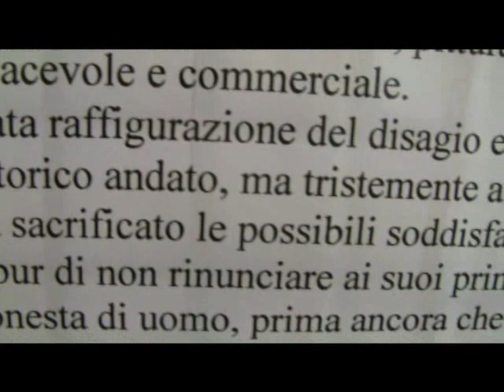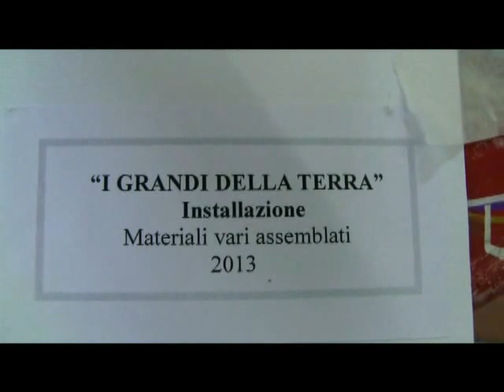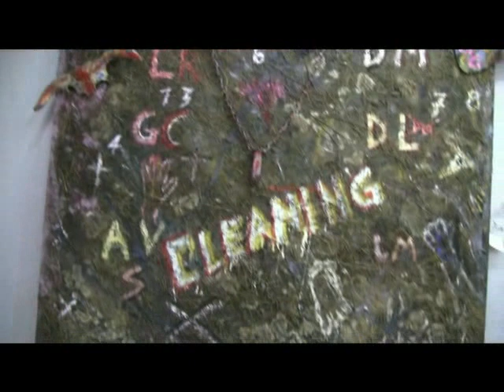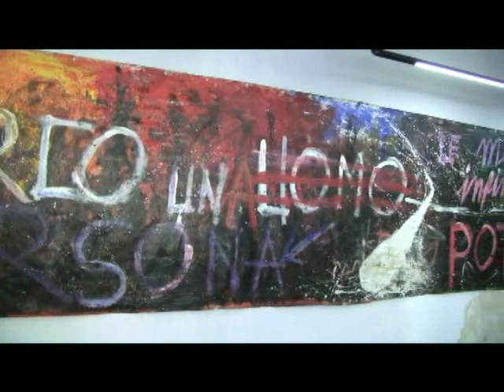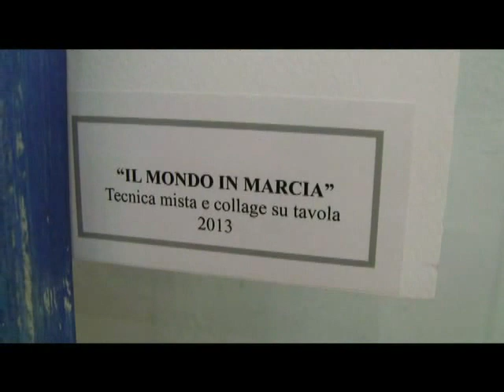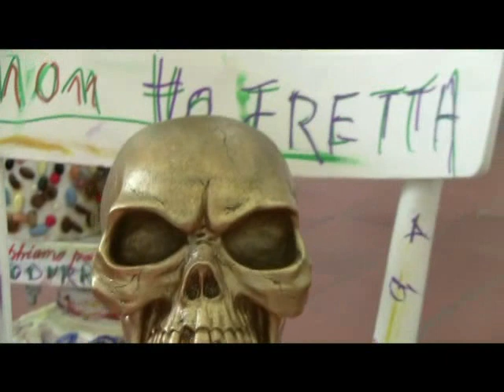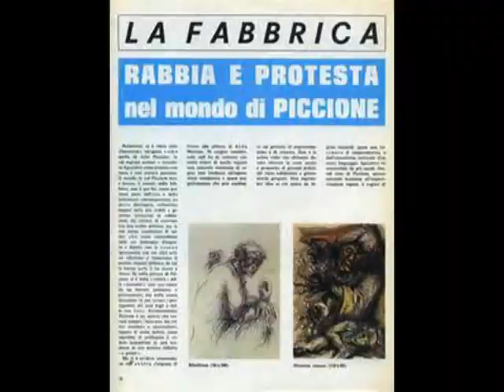PERSONALE DI ALDO PICCIONE "EVOLUZIONE" ARTE IN MOVIMENTO. Chivasso 2013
Riprese video della personale di pittura" EVOLUZIONE" ARTE IN MOVIMENTO di Aldo Piccione- Chivasso (To) - Settembre 2013 . By Pippo Romano- musiche concesse gentilmente dagli "ATOMXYNERGY" tratte dal cd " VACUUM".